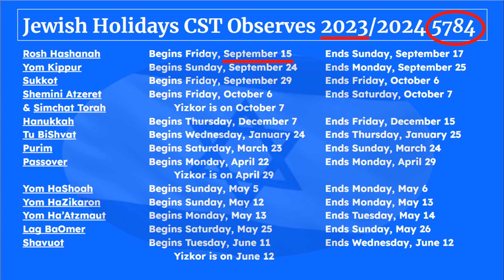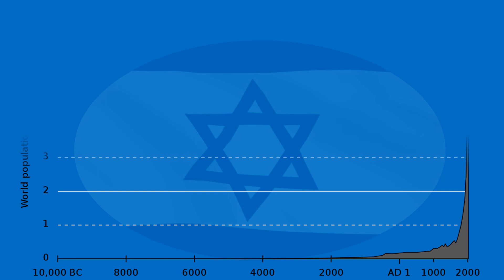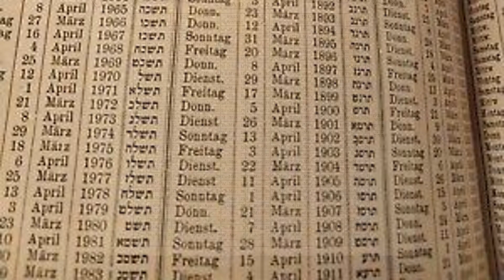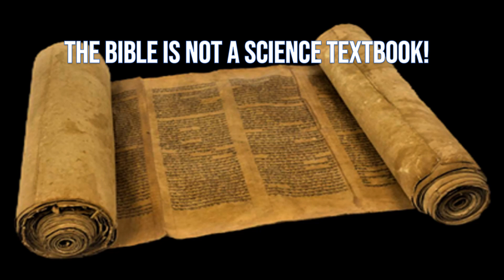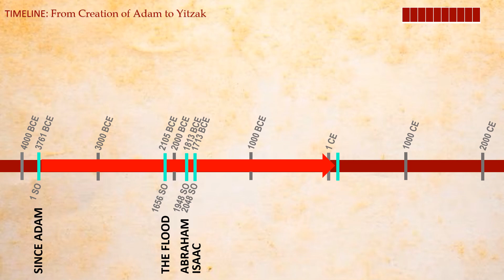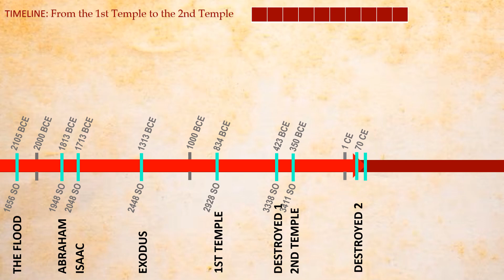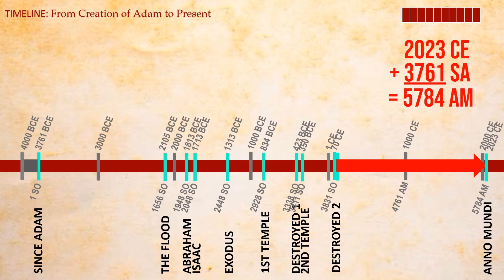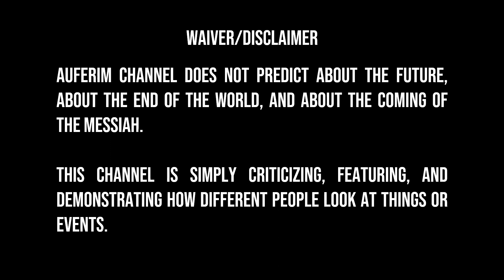ENDGAME PART 5: THE MISSING YEARS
Ang video na ito ang maraming pinagdaanan.
Hindi ko maintindihan kung bakit.
Matagal nang tapos ang contents nito. Pero maraming naganap.
Parang pinipigilan ako na i-publish. Pinaikli na ito mula sa napakahabang video sana.
Panoorin nyo na lang po at kayo na ang humusga.